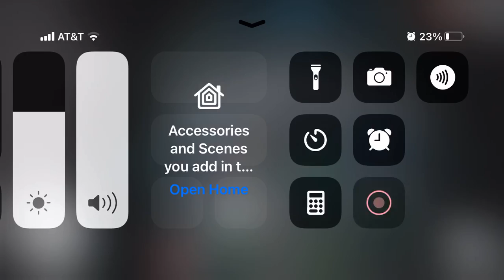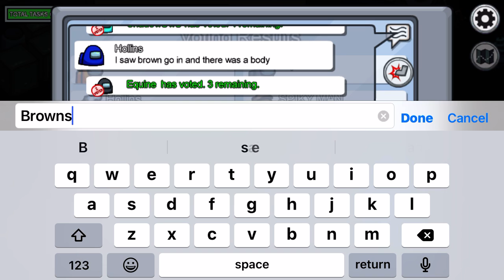Among us and sorry about the microphone not being on for a little bit